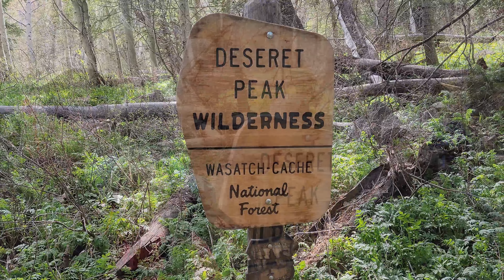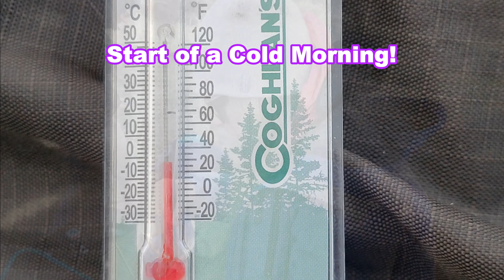Backpacking in the Deseret Peak Wilderness Area. Freezing Temperatures & A First Time Backpacker!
We made it out on the trail for a backpacking trip in the Deseret Peak Wilderness Area. This was our first time exploring this area. It was amazingly beautiful area. We brought along Stephanie, Kristy's co-worker and friend, for the adventure. This was Stephanie's first time EVER backpacking! This was also Kristy's first time backpacking this season. Along for the adventure was the high altitude Utah weather. It was May 20th but it still got down to 25F degrees in the night! How did we do? Well, with the help of Bigfoot Bushcraft fire starting kit we at least stayed warm by the fire. The night was a different story. Enjoy!